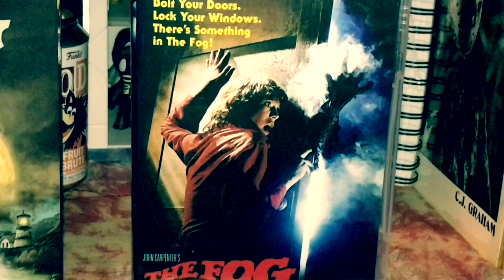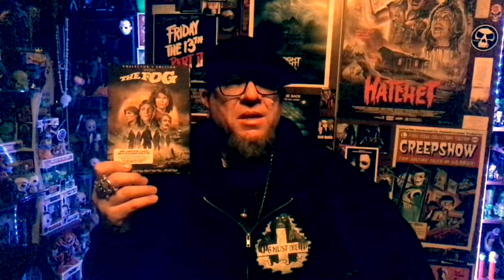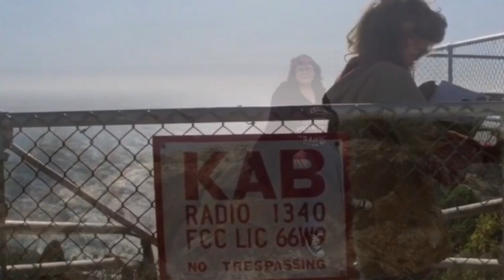John Carpenter's "The Fog" (Movie Tribute and Cavity Colors showcase)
Tribute and special Cavity Colors item showcase video to the classic horror film "The Fog" directed by John Carpenter